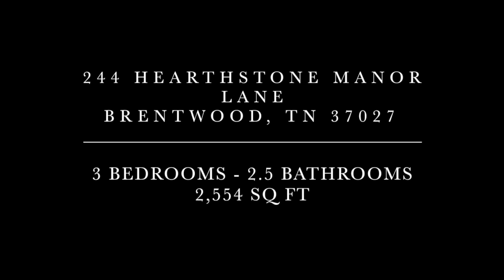244 Hearthstone Manor Lane, Brentwood TN 37027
This Brentwood Townhouse is Waiting For You To Call It Home!!
Location, views, low-maintenance, incredible updates and price! $390k!